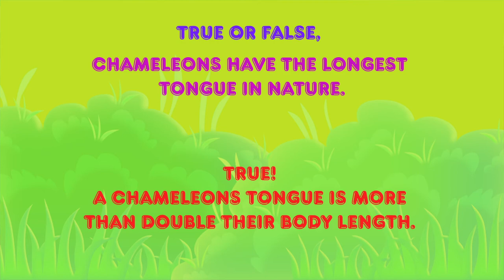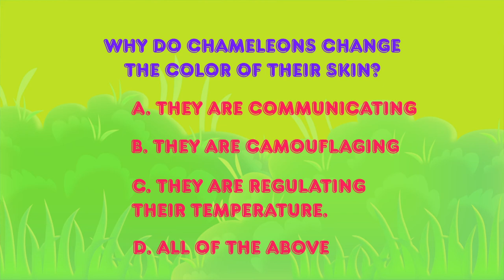Chameleon Facts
Learn fun facts about the Chameleon with Wildlife Crystal & Kaia the Koala

👇Learn fun facts about the Chameleon!👇
Today’s episode, Wildlife Crystal and Kaia the Kola teach fun facts about Chameleons!
You will learn about Chameleon Babies, what they eat, about Chameleon habitat, and much more!

▬▬▬▬▬▬▬▬▬▬ Video Highlights ▬▬▬▬▬▬▬▬▬▬
00:00 RACCOONS EPISODE